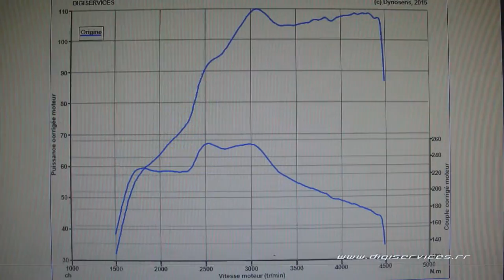Opel Astra 1.9 cdti 120cv Reprogrammation Moteur @ 157cv Digiservices Paris 77 Dyno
Passage dans nos ateliers d'une Opel Astra 1.9 cdti de 120cv pour une reprogrammation moteur.